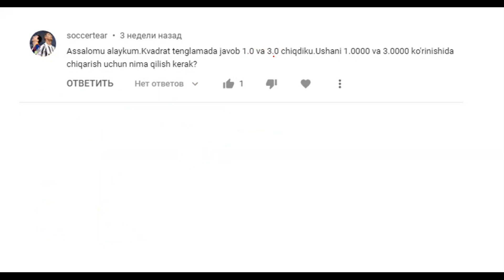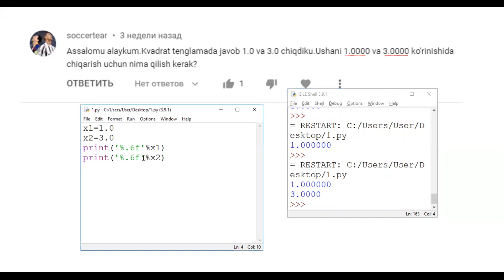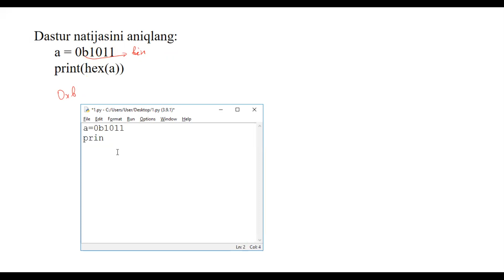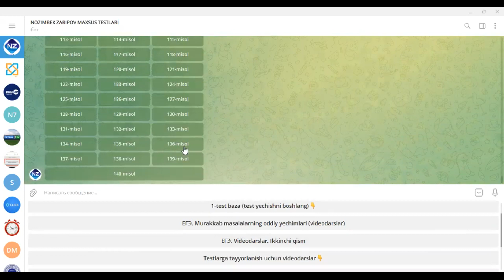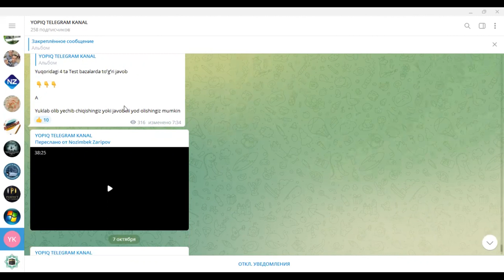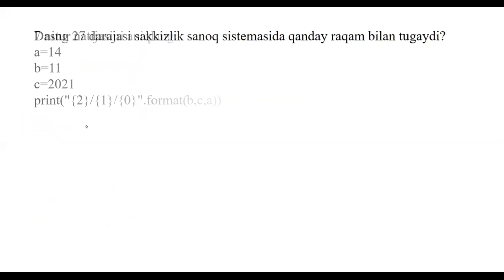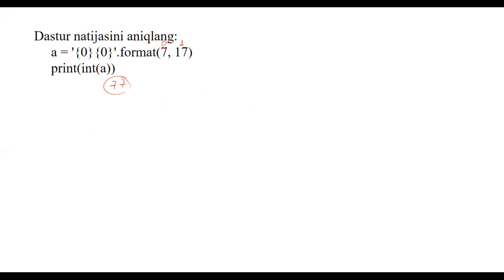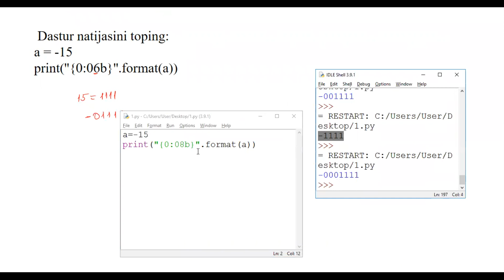HEX | OCT | BIN | FORMAT | PYTHON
🔑  Botga SINOV-TEST yechimlari ham qo'shildi !!!
📚 ATTESTATSIYA uchun savollar yechimining a'losi bizda!
Nozimbek Zaripovning Attestatsiya uchun maxsus botiga bazasi yana yangilandi.
•  SINOV-TEST YECHIMLARI HAM VIDEO DARS SHAKLIDA JOYLASHTIRILDI.
•  10 ta video dars qo'shildi. Jami 150 taga yetdi (Attestatsiyaga tushgan savollar yechimi);
•  100 ta test savollari qo'shildi. Jami Attestatsiyaga tushgan testlar bazasi 700 taga yetdi;
•  ЕГЭ misollari bo'yicha videodarslar ( toʻliq barcha misollarning yechimlari boʻyicha );
•  Yopiq kanalda 290 dan ziyod  masalalarning tayyor yechimlari (IP, Python, HTML, KODLASH kabi 15 turdan ziyod);
•  Botda mavjud testlarni elektron (WORD) variantda yuklab olish imkoniyati ham qoʻshildi;

📚💰 To‘lov narxi: 130 ming so'm. (olti oy bepul foydalanasiz)

👆👆manziliga murojaat qiling.

📌 Har haftada yangi video dars va testlar yechimi qo'shiladi.